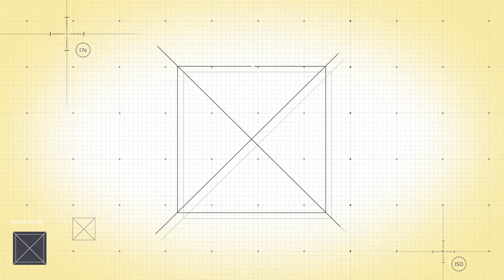6- ( منشأ المصفوفة الخُلقية ) لفضيلة الشيخ د.طلال أبو النور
سلسلة فوائد وعبر من دروس المسجد الحرام
6 - (منشأ المصفوفة الخُلقية )
لفضيلة الشيخ الدكتور طلال بن محمد ابو النور

لمشاهدة الدرس كاملاً  (  مدخل إلى الأخلاق في الإسلام ) 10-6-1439هـ